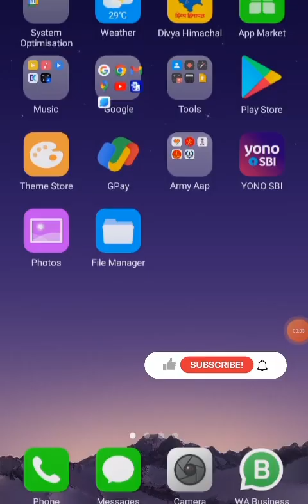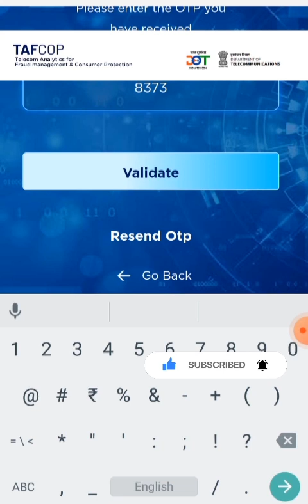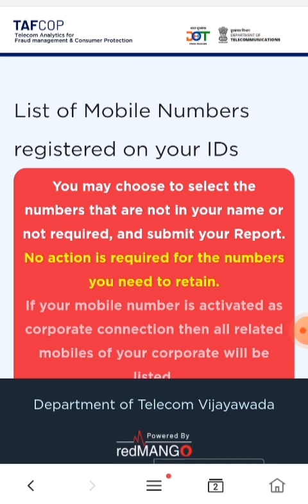Here's a step-by-step guide to check how many mobile numbers are registered with Aadhaar Card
Step 1: Visit the tafcop.dgtelecom.gov.in website to check how many mobile numbers are registered on your Aadhaar Card.

Step 2: Enter your 10-digit mobile number in the dialogue box

Step 3: Click on the “Request OTP” tab

Step 4: Enter the OTP sent to your phone number into the box

Step 5: Click the Submit button.